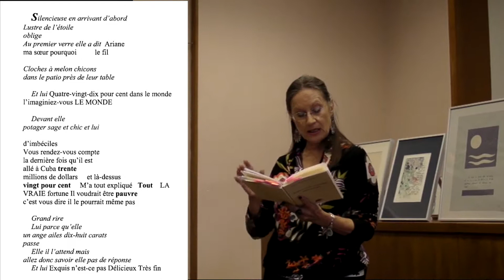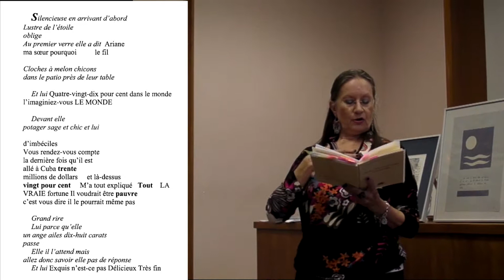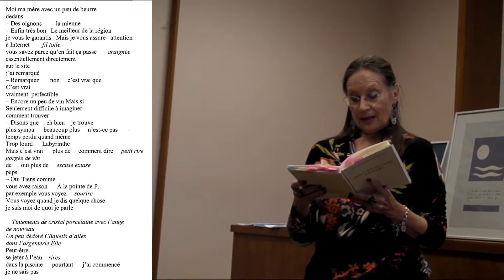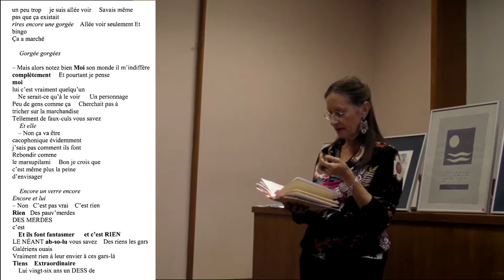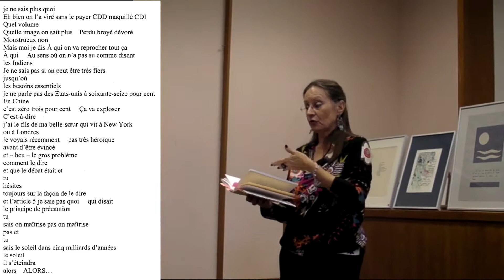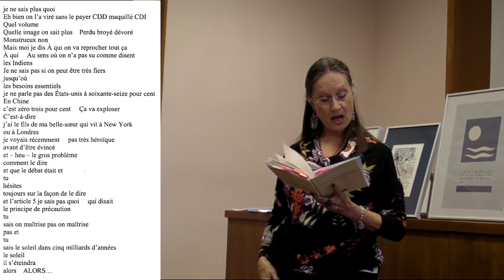Déjeuner d'affaires : lecture de Martine Morillon-Carreau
Morillon-Carreau dit un poème extrait du recueil "Mais c'est ailleurs toujours" Sac à mots édition ISBN 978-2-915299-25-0.Martine Morillon-Carreau, née à Nantes, maîtrise de droit et agrégée de lettres modernes, est poète, haÏjin, haÏkiste, nouvelliste,conférencière, romancière, revuiste, présidente de la revue Poésie/première, collaboratrice de Sac à mots édition et de la revue 7 à dire. A travaillé huit ans à la Martinique. Passeuse de poésie.